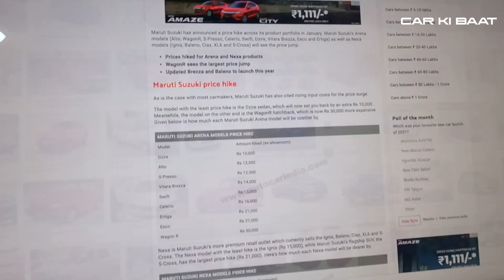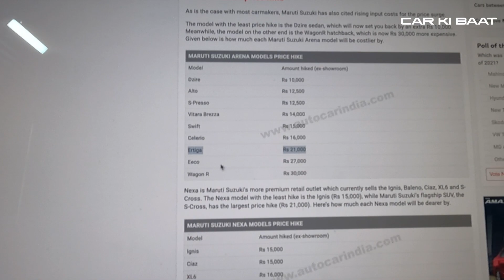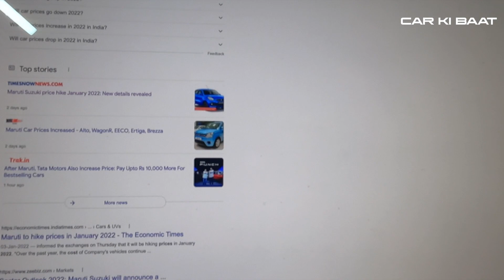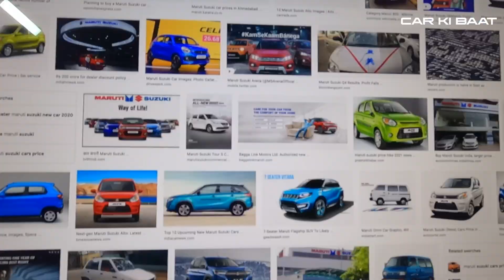Maruti Suzuki All Cars Prices Increased: New car Prices 2022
Kiger Accesories

Car Body Cover

Key Cover

Car Mat

Shooting Vlogs with the belowmentioned equiptments

Camera Used

Editing Laptop